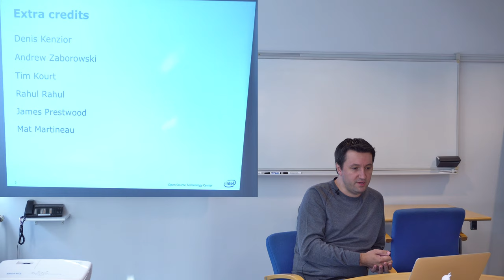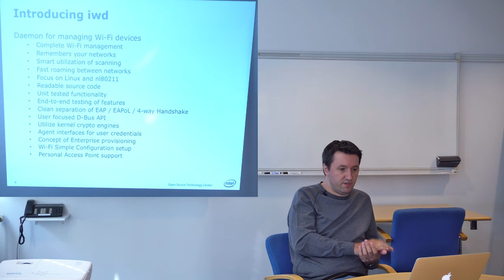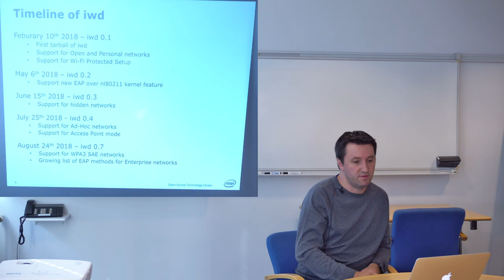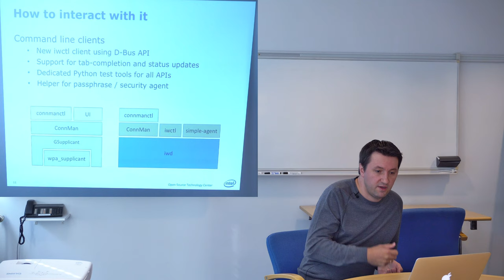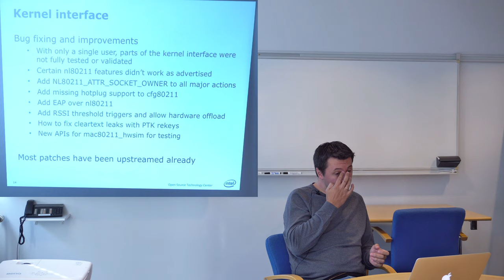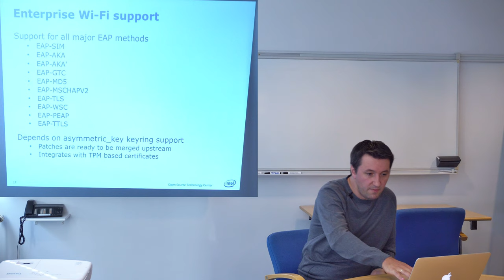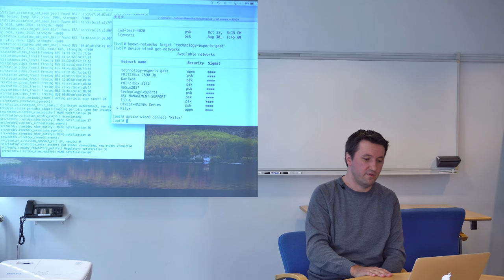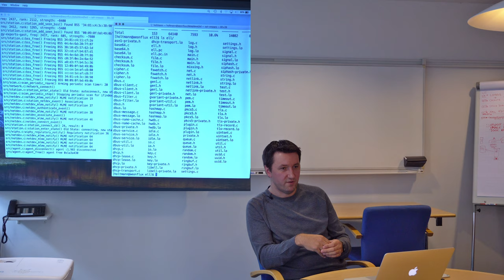Die neue WiFi-Erfahrung für Linux: iwd [Kielux 2018]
[Vortrag auf deutsch, Folien und Beschreibung auf englisch]: With the introduction of the open source wireless daemon iwd, the Wi-Fi experience for Linux has changed. It became necessary to replace wpa_supplicant and create a complete system for managing Wi-Fi for Linux in a single place. Almost 2 years later iwd has succeed and implemented features and functionality that was previously not available on Linux. This presentation focuses on the recent development and how iwd has been integrated into existing platforms using NetworkManager and ConnMan or how it fits into ChromeOS. With iwd the seamless and fast roaming is no longer something that has only been seen on non-Linux platforms. It has kept up with recent 802.11 standard development and Wi-Fi Alliance updates. The development of iwd led to new kernel interfaces to help improve the user experience and simplify Wi-Fi for Linux.